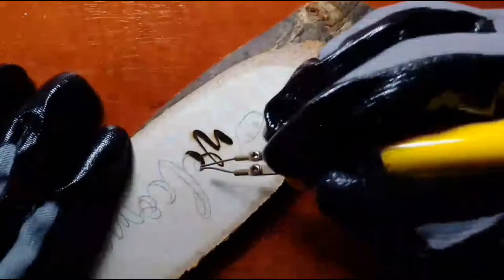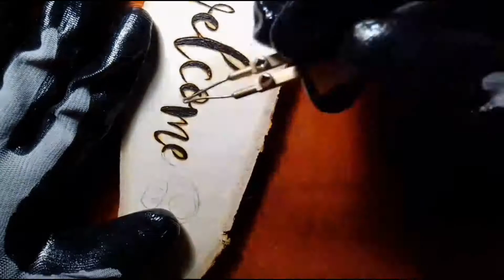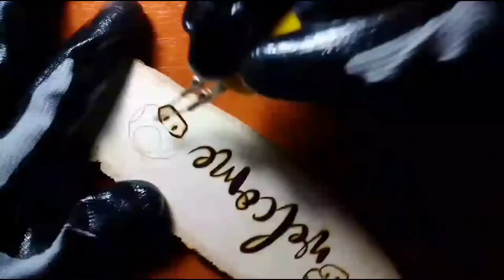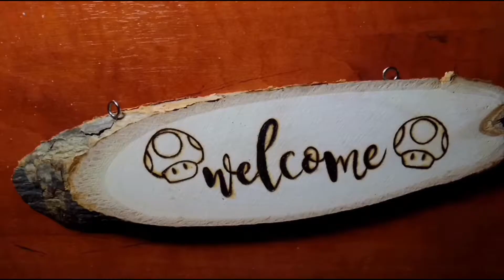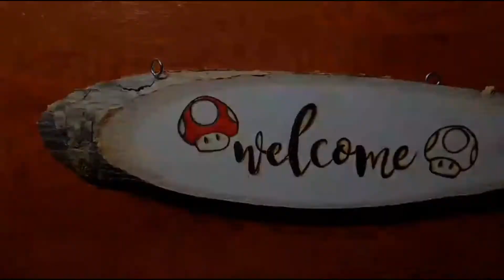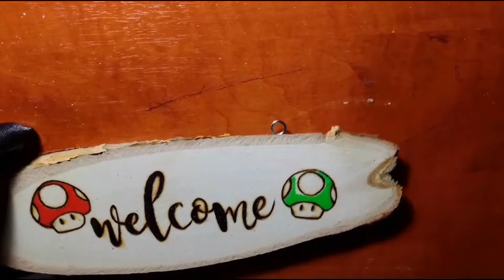Pyrography / Wooden Welcome Sign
Hello, welcome to my very first channel. I'll be sharing with you my attempt to learn Pyrography. Enjoy the video and thank you for your time.